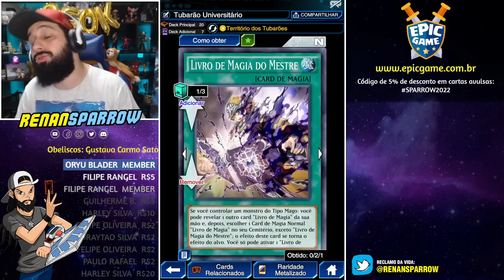MISTURA INSANA: SPELLBOOK + WATER XYZ! - Yu-Gi-Oh! Duel Links #1719